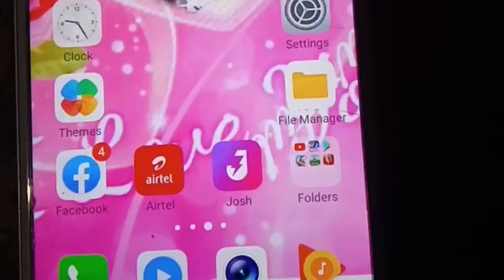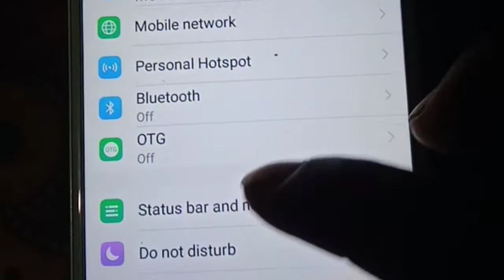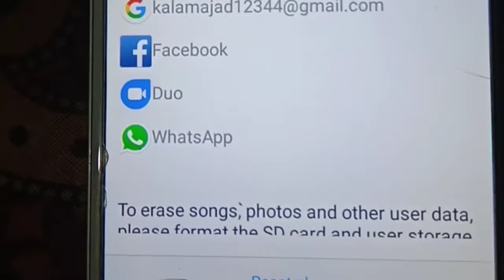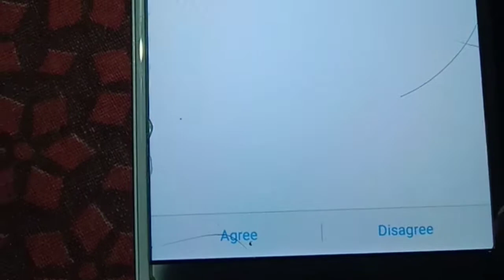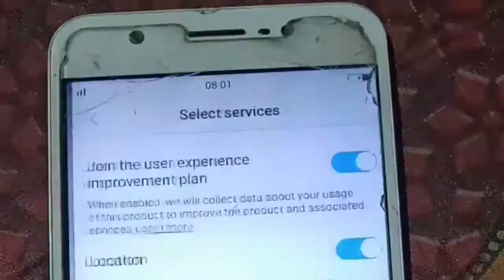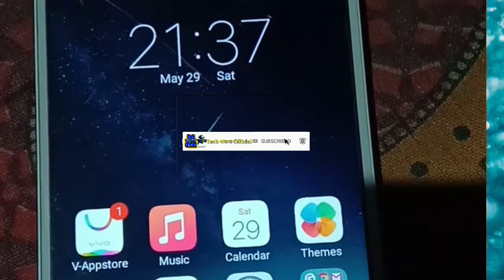Vivo Y69 Mobile Erase All Data settings Backup Reset to Raster settings Full video 📱 📱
Tack বাংলা Official
Vivo Y69 Mobile Reset all settings Unreset to
Full video

 Watch Video Viral Follow Me Instagram linkI'm on Instagram as @tackbaanlaa. Install the app to follow my photos and videos.Instagram

 motivate video monetize Instagram link provide follow me comment reply
Share with your and video topic
new channel
 watch
 time completing
Chrome
search
Tack বাংলা Official
Apps Related
Video Amar Nejar Voice Official Original Voice
 sound Monetize
 Video View Super
 Video Monetize I have on

 please
Monetize place in Messages